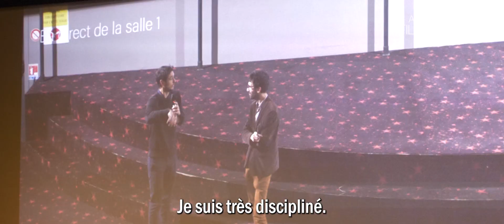Arras Film Festival jour 6